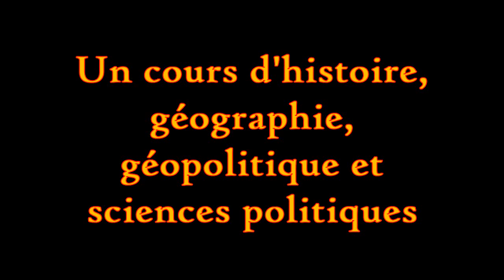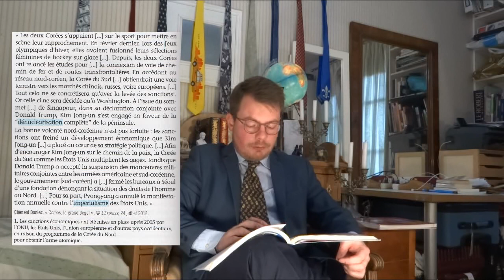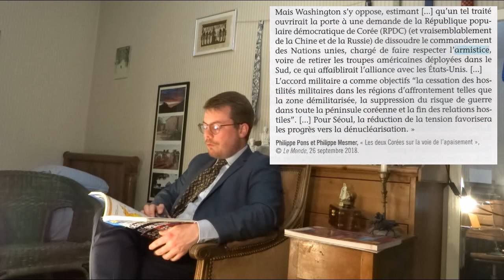HGGSP (5) : la frontière coréenne (2/2)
Seconde partie du cours sur la frontière coréenne comme séparation de deux régimes politiques.
La frontière coréenne et ses enjeux à l'échelle mondiale, régionale et locale.